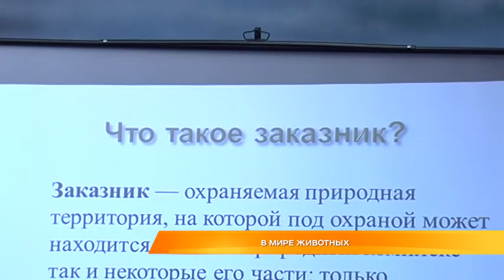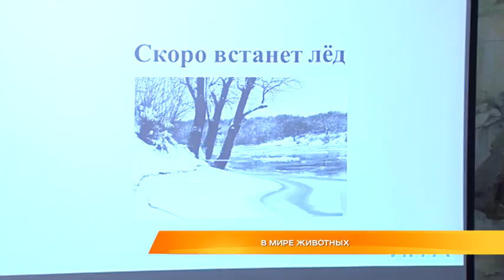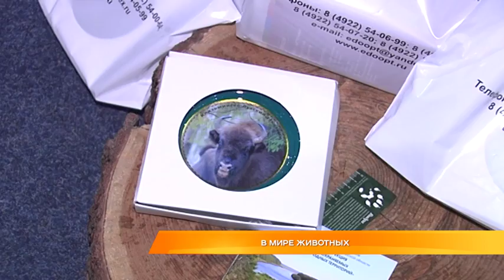В мире животных. Во Владимире прошел турнир юных экологов.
Во Владимире состоялась интеллектуальная игра «Экознатоки». Школьники соревновались в знаниях особо охраняемых природных территорий России и нашего края. Турнир проводился в Музее природы. Умственные состязания были приурочены к Дню заповедников и национальных парков. Он отмечается 11 января. Насколько лёгкими были вопросы из мира природы – в репортаже Алексея Домнина.